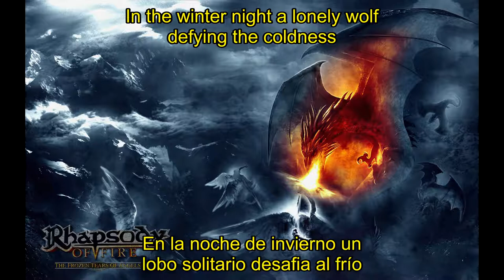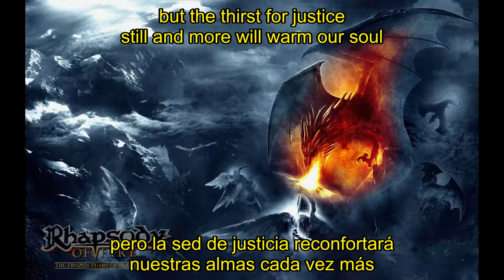Rhapsody of Fire - Raging Starfire (Lyrics & Sub. Español)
06. Raging Starfire
Álbum: The Frozen Tears Of Angels